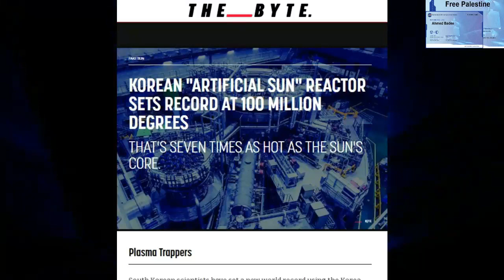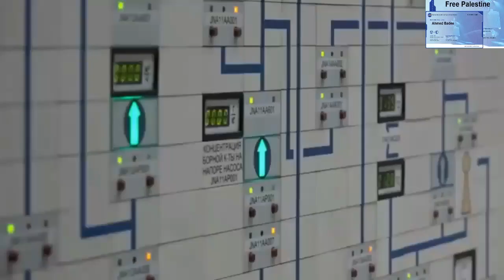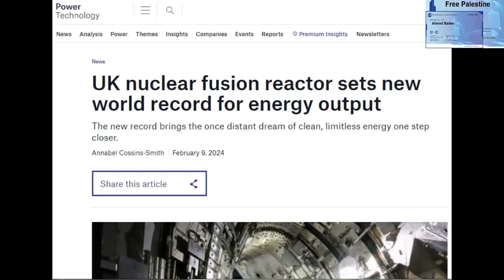بعد ضرب المفاعلات الأوكرانية مفاعل كوري يفاجئ العالم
بعد ضرب 7 مفاعلات أوكرانية مفاعل نووي كوري يفاجئ العالم
العالم الليلة | ضربات روسية عنيفة تعطل 7 محطات للطاقة الحرارية في أوكرانيا
بعد استهداف كييف مواقع صناعة النفط والغاز الروسية.. ضربات روسية عنيفة تعطل 7 محطات للطاقة الحرارية في أوكرانيا خلال الأسابيع الثلاثة الأخيرة